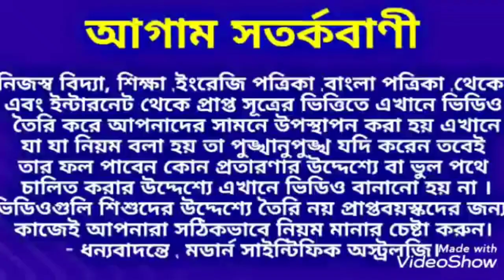বৃহস্পতি গ্ৰহের বক্রতা 4 রাশির জন্য শুভ।